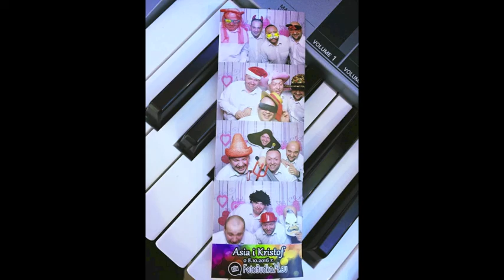Scamander - Bo jo Cię kochom LIVE (cover)